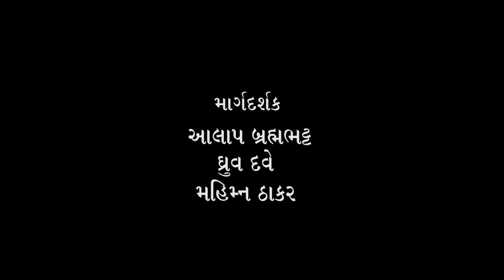(15) અરુણાબેન જાડેજા સાથે ભદ્રાયુ વછરાજાનીનો સંવાદ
મૂળ તેઓ અરૃણાતાઈ…પણ આજે અરુણાબેન જાડેજા…
પુસ્તક-પ્રેમ , રસોઈ-સ્નેહ, વાંચન-મનન લગાવ, પરંપરા-આદર અને જીવન-આનંદ એટલે  અરુણાબેન. આવો, એમની સાથે થયેલ રસપ્રદ સંવાદની કેટલીક પળોમાં લટાર મારીએ..

Bhadrayu Vachhrajani